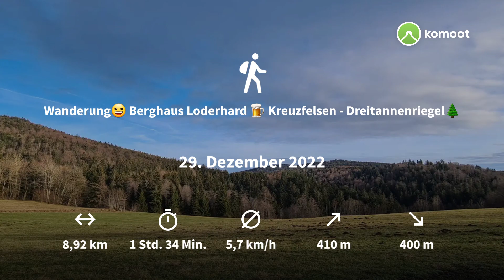Wanderung😀 Berghaus Loderhard 🍺 Kreuzfelsen - Dreitannenriegel🌲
Den Link zum Profil findet ihr oben im Banner oder unter den Kanalinfos hier auf YouTube.
Wer auf Komoot selbst angemeldet ist, kann mich auch in der dortige Suche finden.
Wenn euch eine Story gefällt dann lasst es mich doch wissen, über einen Kommentar oder Daumen 👍 oder ein Abo würde ich mich sehr freuen 🤗

Plattling, Deggendorf, Rusel, Komoot, Wanderung, Wandertour, Hiking, Goaßkopf, Heimat, Bayerischer Wald Nature